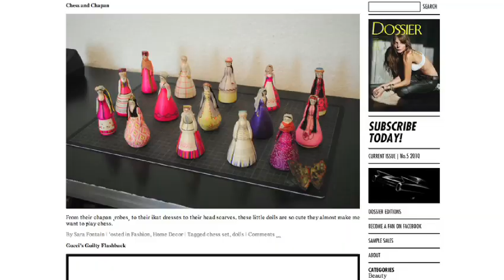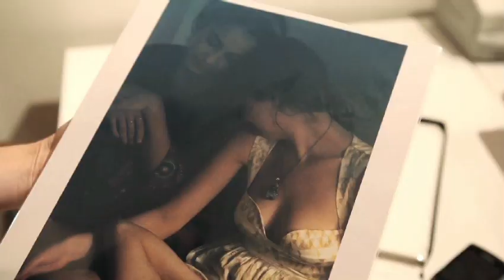Elizabeth Lindsey: Curating humanity's heritage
It's been said that when an elder dies, it's as if a library is burned. Anthropologist Elizabeth Lindsey, a National Geographic Fellow, collects the deep cultural knowledge passed down as stories and lore.